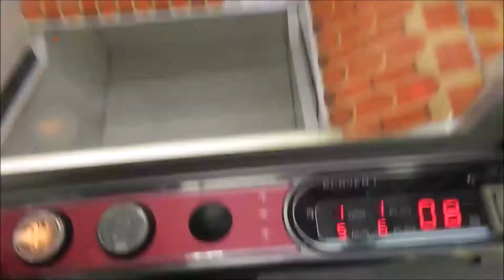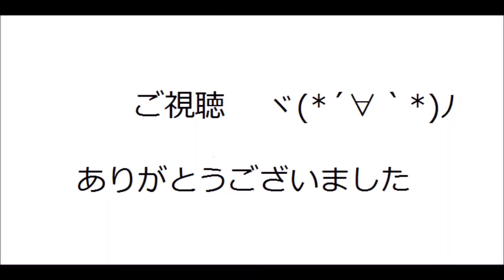UFOキャッチャー・ラスカル いろんなポーズがまぐち【成功】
【成功編No.41】UFOキャッチャー・ラスカル　いろんなポーズ
諦めは大切だよ(´Д｀)ﾊｧ…どんだけ使うんだ